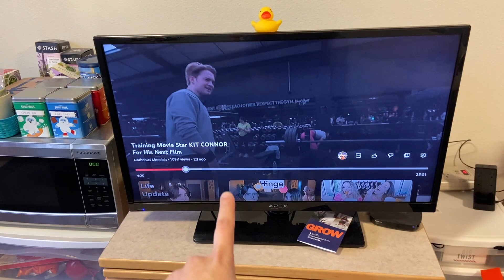Feeling Tired and Unmotivated